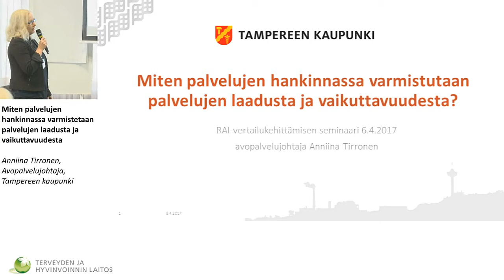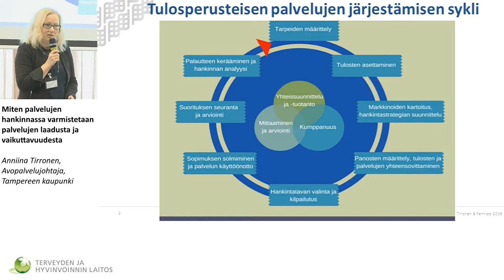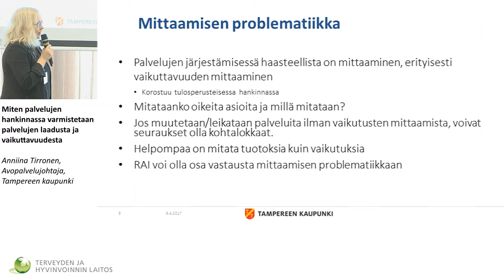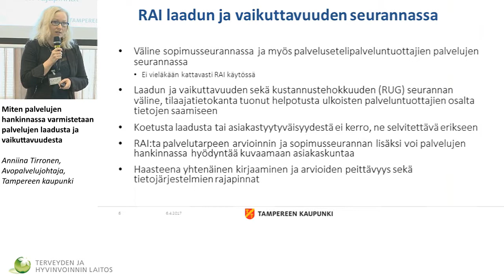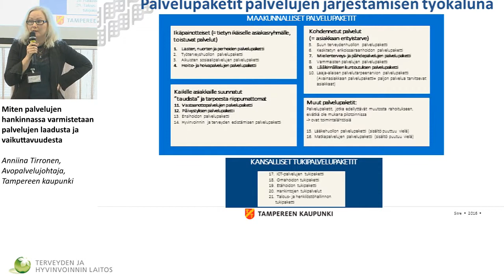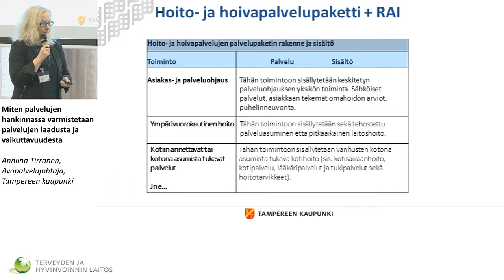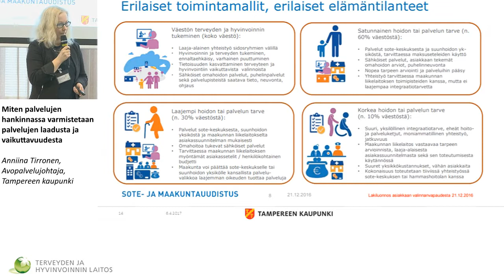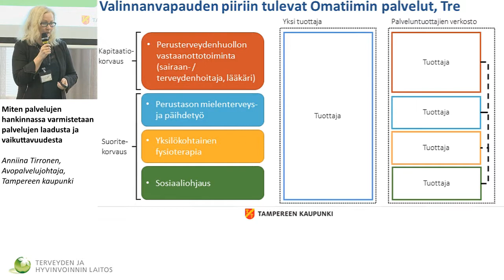Miten palvelujen hankinnassa varmistetaan palvelujen laadusta ja vaikuttavuudesta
RAI-vertailukehittämisen seminaari

Anniina Tirronen,  Avopalvelujohtaja, Tampereen kaupunki